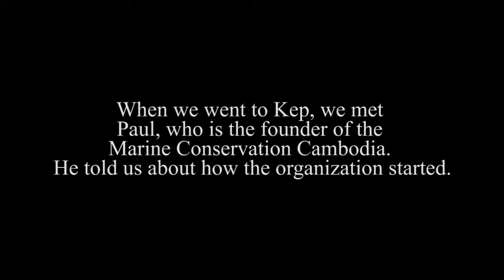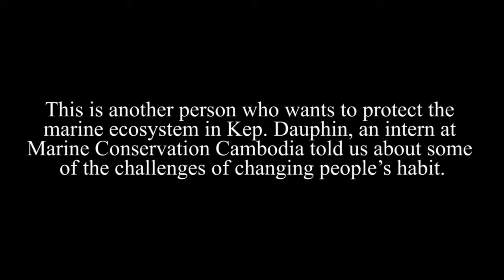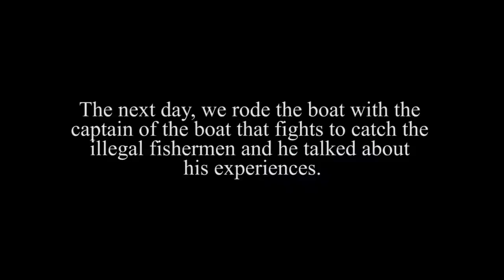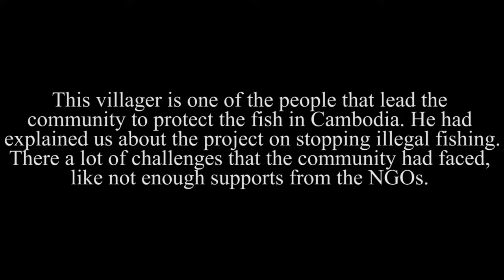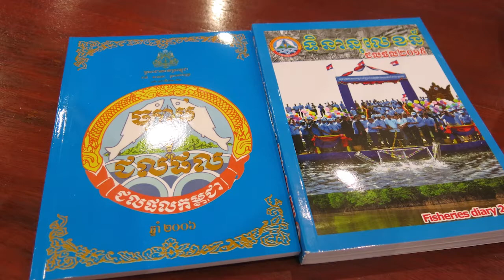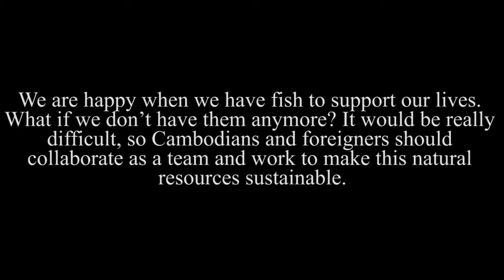Liger’s documentary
A short documentary made by the Liger Academy School’s students on MCC.